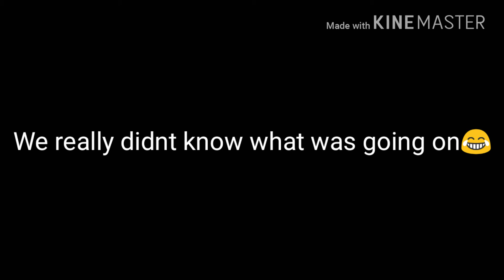THE AMBULANCE!🔵🔴🔵🔴//Night Rose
No one was hurt but we think the fire was at the back of the house

Brooklyn Nine-Nine😂